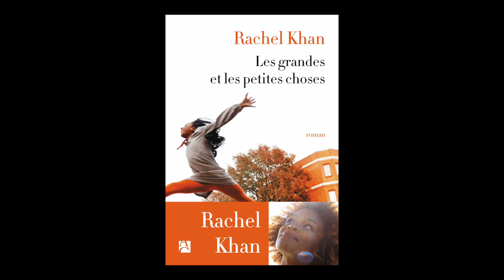Rachel Khan - Les grandes et les petites choses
Rachel Khan vous présente son ouvrage "Les grandes et les petites choses" aux éditions Anne Carrière. Rentrée littéraire janvier 2016.